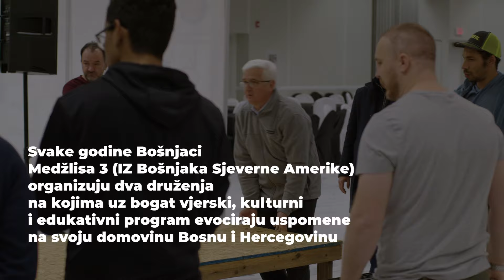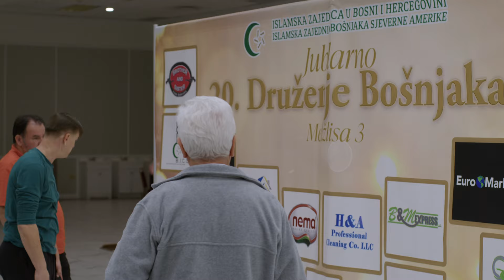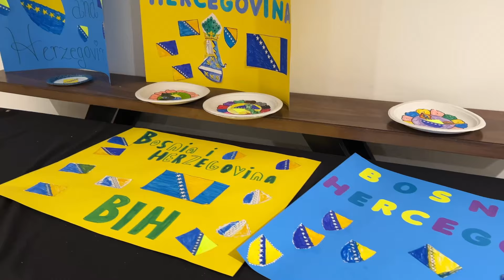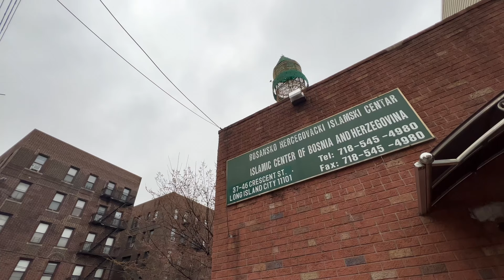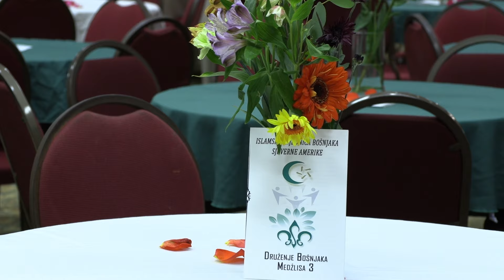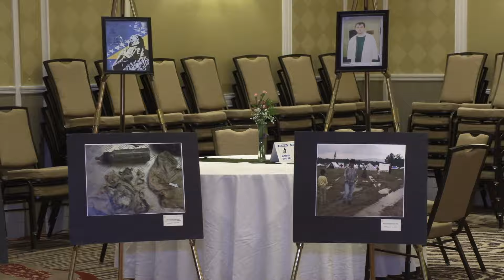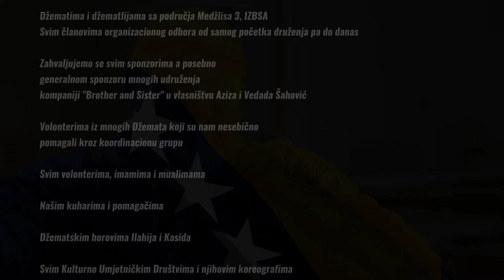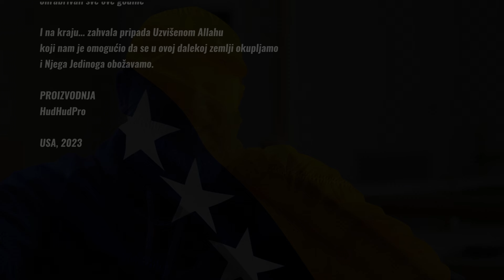Selamite našoj Bosni - Dokumentarni film o Bošnjacima u Americi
By @hudhudprodukcija

AUTOR I DoP
Nevres Softić

KAMERA I TON
Ajdin Hasanić

ARHIVSKI SNIMCI
Šemso Bećirović

PRODUCENT

Medzlis 3 Islamske zajednice Bošnjaka
Sjeverne Amerike

HVALA

Rukovodstvu IZ Bošnjaka Sjeverne Amerike
a posebno muftiji dr. Sabahudinu ef. Ćemanu

Džematima i džematlijama sa područja Medžlisa 3, IZBSA
Svim članovima organizacionog odbora od samog početka druženja pa do danas

Zahvaljujemo se svim sponzorima a posebno
generalnom sponzoru mnogih udruženja
kompaniji "Brother and Sister" u vlasništvu Aziza i Vedada Šahović

Volonterima iz mnogih Džemata koji su nam nesebično
pomagali kroz koordinacionu grupu

Svim volonterima, imamima i mualimama

Našim kuharima i pomagačima

Džematskim horovima Ilahija i Kasida

Svim Kulturno Umjetničkim Društvima i njihovim koreografima

Predavačima i specijalnim gostima

Našoj omladini i djeci koja nam daju poleta i zbog kojih se
ova druženja prvenstveno održavaju

Svim učesnicima programa

Svim gostima koji su nas svojim prisustvom na druženjima
ohrabrivali sve ove godine

I na kraju… zahvala pripada Uzvišenom Allahu
koji nam je omogućio da se u ovoj dalekoj zemlji okupljamo
i Njega Jedinoga obožavamo.

PROIZVODNJA
HudHudPro

USA, 2023